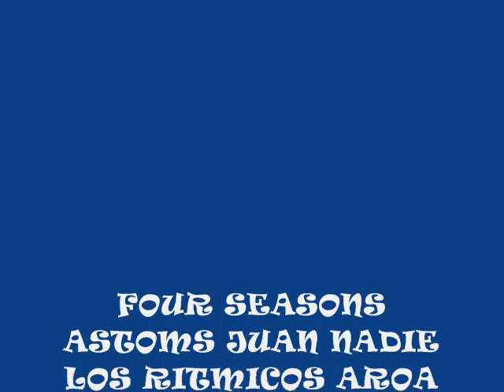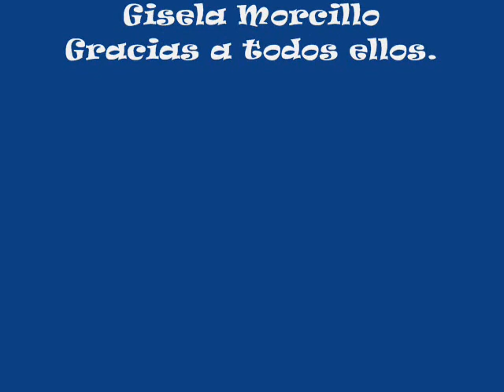Tributo a Morcillo Documento Fotografico.Astoms-Juan Nadie-Los Ritmicos.Aroa.